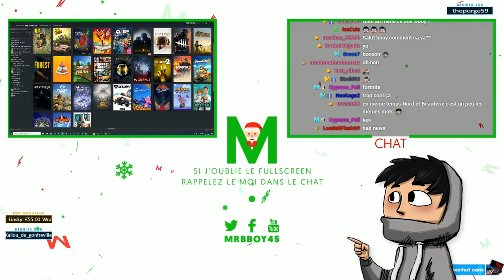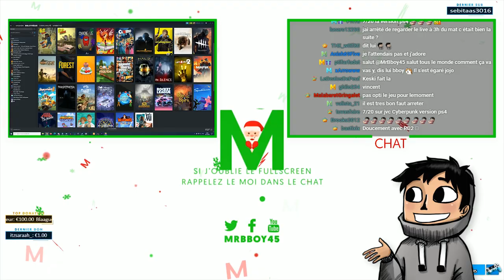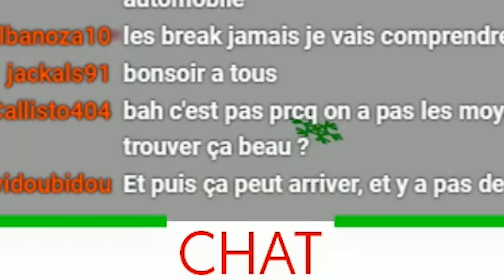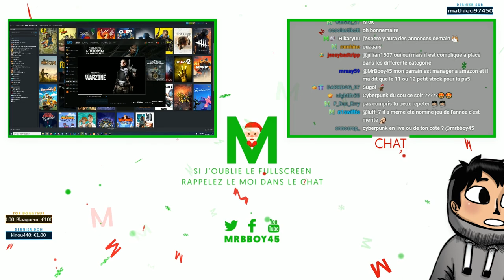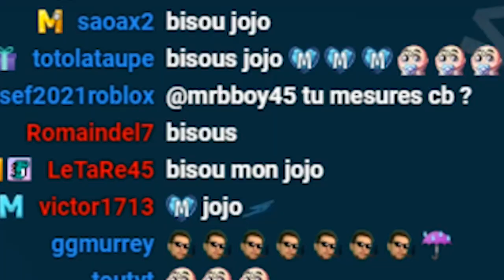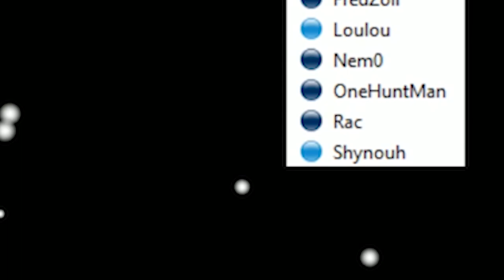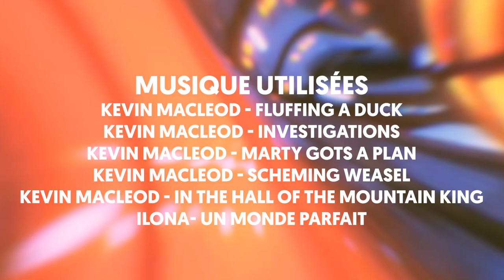Best Of Live : LA HAINE DES JOUEURS COD 🤬 | #86